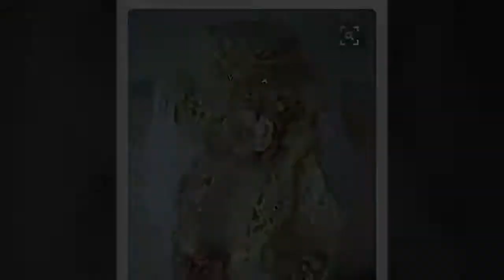Trendy Crochet Neckwarmer#scarf#Poncho neck warmer designs#ideas/Crochet Neck Warmer